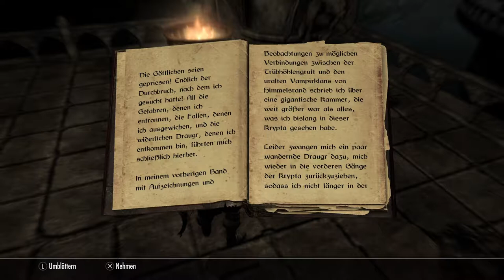The Elder Scrolls V - Skyrim : Erwachen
Odins erster Auftrag führt ihn in die Trübhöhlengruft, wo ein mächtiges Vampirartefakt verborgen sein soll.